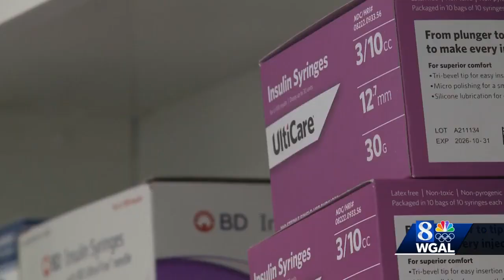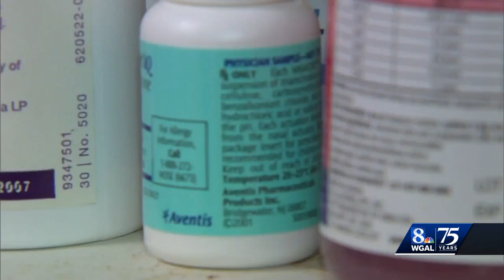Heat can take greater toll on people with certain health conditions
High temperatures create health concerns for many people.